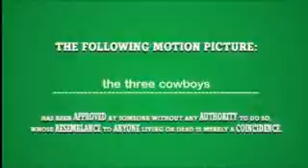The sheriff, the thief, and the hunter - By samfisher1318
Description by samfisher1318
A movie i made with the movies PC game. It's based upon the idea of the good the bad and the ugly.

If your like this movie then please give a comment to samfisher1318 and not me!